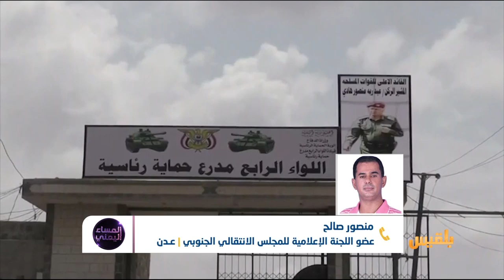المساء اليمني | الانتقالي.. انقلاب ثانٍ برعاية التحالف | تقديم: وجيه السمان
هل فقد الانتقالي كل أوراقه وذهب نحو التصعيد وإثارة الفوضى؟
أم أنه مجرد أداة خاضعة للمزاج الإماراتي؟
وإذا لم يكن كذلك، فكيف إذن يفهم صمت التحالف على تقويض آخر معاقل الشرعية؟